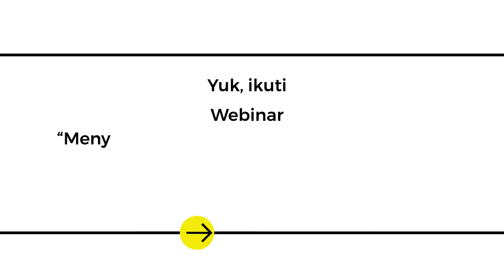Teaser Webinar "Menyelaraskan Karir dengan Tujuan Hidup" bersama I'm On My Way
Setiap orang punya pilihan tentang destinasi, pakaian, mobil, bahkan jenis kopi untuk diminum sehari-hari, dan banyak lagi. Tapi, sudahkah kamu tegak terhadap pilihan karirmu? Dan, sudahkah selaras karir dan tujuan hidup kamu?

Keduanya itu saling berkaitan erat dan mempengaruhi. Seseorang yang mampu selaraskan karir dan tujuan hidupnya, ia akan maksimal menjalankan program yang lebih berdampak positif.

Ali Zaenal Abidin, Co-Founder I’m on My Way, akan menjadi pembicara webinar perdana kami di bulan April. Ia telah melakukan perjalanan lebih dari 37 negara dan menyampaikan materi seminar kepemimpinan dan pengembangan organisasi. Tahun 2017, ia mendapatkan penghargaan “Citizen 4.0 Under 40 for Contribution to Society and Humanity” oleh Majalah Marketeers.

Webinar ini akan dilaksanakan pada:
Senin, 11 April 2022, pukul 14.00–16.00 WIB
Registrasi dI (terbuka untuk umum)

Menghadirkan Narasumber: Ali Zainal Abidin, Co-Founder I'm On My Way dan difasilitasi oleh Iim Choirun Nisak, Passion & Purpose Catalyst of Insight Out.

Program webinar ini adalah kolaborasi I’m on My Way dengan Lingkar Madani yang mendapat dukungan dari The David and Lucile Packard Foundation.